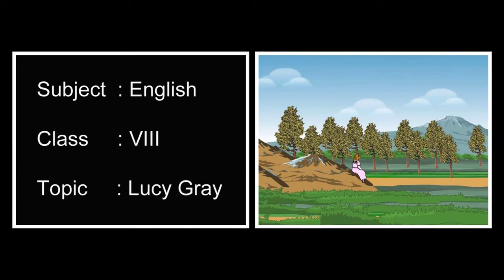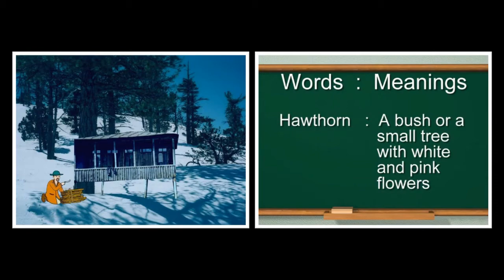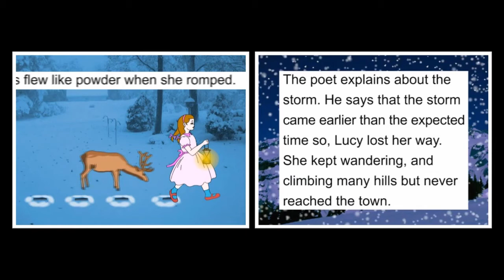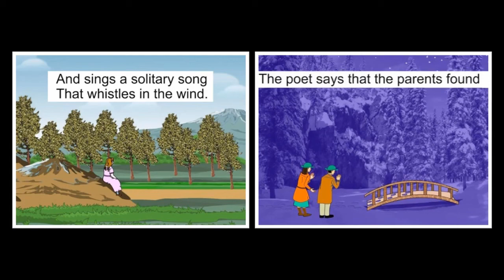LUCY GRAY | English | Grammar | Eighth